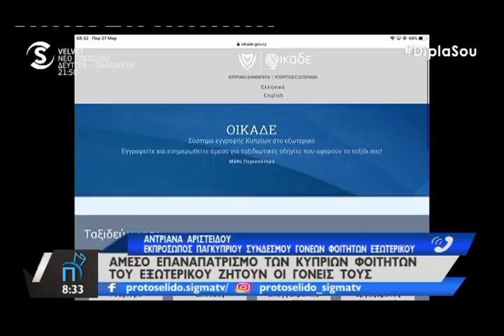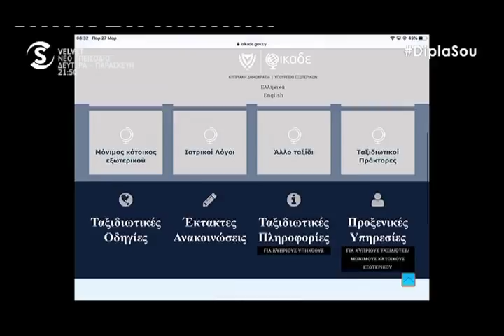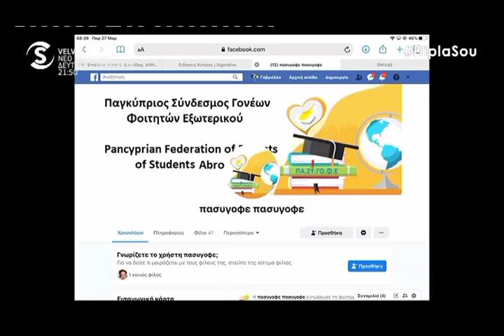Κραυγή απόγνωσης για τους φοιτητές στο εξωτερικό